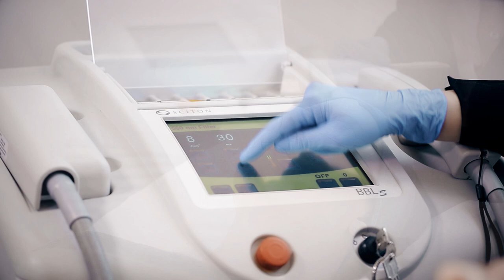Photorejuvenation - Step by Step / Photorajeunissement - Étape par étape